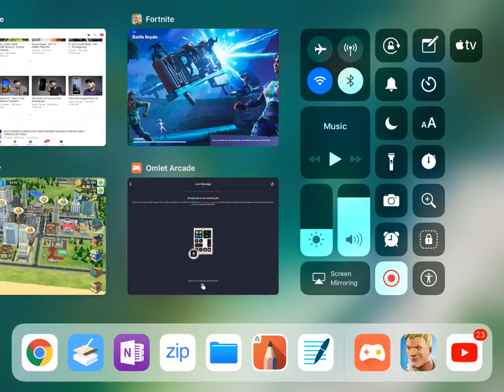Wining solos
WAtch my stream on twitch and YouTube